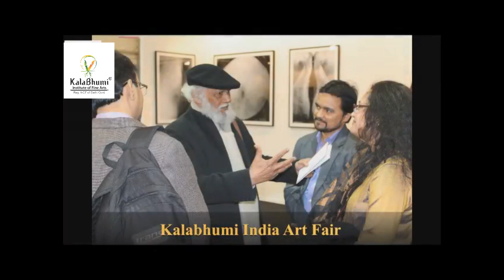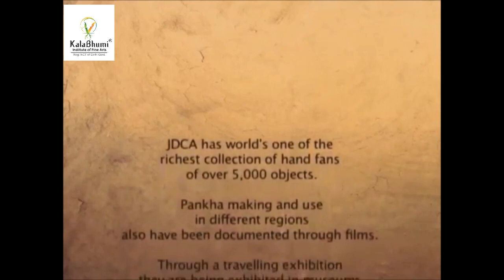What prominent Artists talk about their art. Artist Jatin Das Art Talk with Kalabhumi.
JatinDas is a prominent Indian Painter, Sculptor, and muralist. He was born in Baripada Mayurbhanj, Odisha, India on 2nd December 1941. Shri Jatin Das has been painting for 50 years. He has held over 68 one-man exhibitions.

He has completed his education from JJ School of art Mumbai.
He awarded by PadmaBhushan by Govt.of India, January 2012.

Kalabhumi founder Asgar Ali, eminent artist and felicitated many times by Govt of India. talked with  Jatin Das about art culture and upcoming artists.

In 1997 a Trust was registered with Jatin Das as its founder and chairman for the creation of the J J Centre of Art  in Orissa

Pankha: hand fans of the Indian subcontinent
28 yeas ago Jatin das began a collection of Pankha (Hand Fan)
 over 6,000 fans and related objects. the majority from the Indian subcontinent. from May 2004, sections of the collection have been on display at eminent museums in India and overseas

Jatin Das was the Visiting Professor in popular art colleges:

:-Arts, Jamia Millia Islamia, Delhi, India, 2009–2011
:-Professor Emeritus, JMI University, 2008 ;
:-Visiting Professor: College of Art, National School of Drama, National Institute of Design and School of Planning and Architecture

Kalabhumi is an India's No1 world Records holder & ISO Certified: ISO:9001:2015, ISO 14001:2015 & OHSAS 18001:2007 Professional Fine Arts Institute. It is registered in Limca Book of Record,  High Range book of World Record, India Book of Record, Asia Book of Record Holder Institute.
KALABHUMI is one such institute where we apply our personal experience to help our students to grow in the field of Art. Our aim is to impart maximum knowledge in the shortest possible time. We also co-ordinate with other organisations in certain volunteering activities like summer camps or in holding competitions. We motivate our students and give them the right platform to achieve high social standards. Students who want to Enhance their Art skills and want to design a career in Fine Arts, Designing & Architecture Fileds can join us. sketching classes, drawing classes, diploma in fine arts courses, animation sketching study, freehand sketching, Entrance Preparation classes for BFA, NIFT, NATA & NID Fileds.